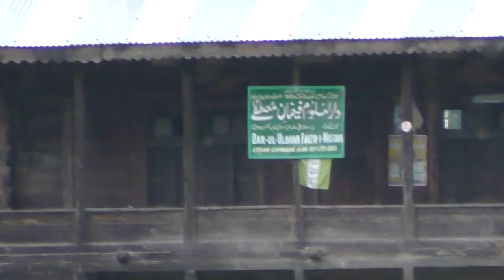Historical Karen Sector Neelum Valley Azad Jammu Kashmir.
Historical Karen Sector, kishan Ganga River Neelum Valley Azad Jammu Kashmir.